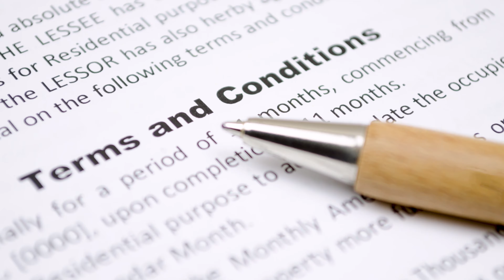Part 5 of 7: The Anti-Steering Safe Harbor Law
We’ve been trained to shop for the best interest rates and the best terms, but what if we could get a written guarantee that the ones we’re getting are the lender’s very best? Well, that’s what the recently passed Anti-Steering Safe Harbor Law does: It requires your brokerage to write you a guarantee that your mortgage’s terms are the best they can provide.

NMLS 1633936